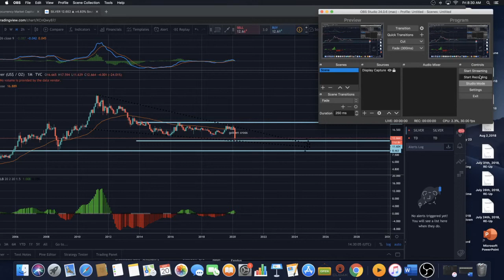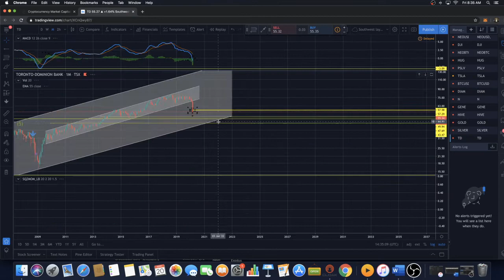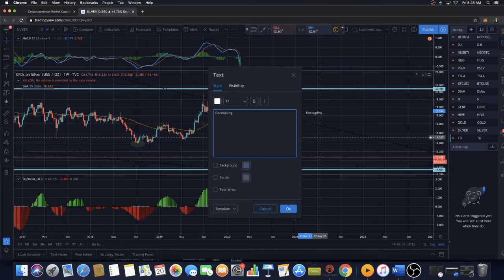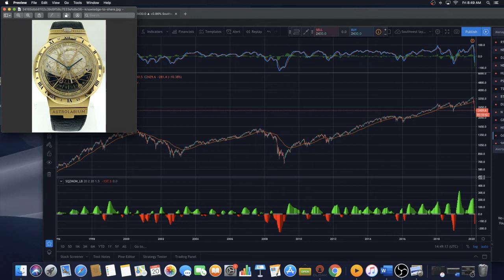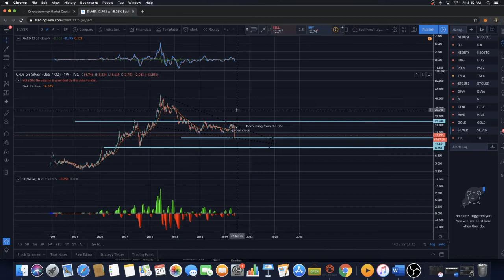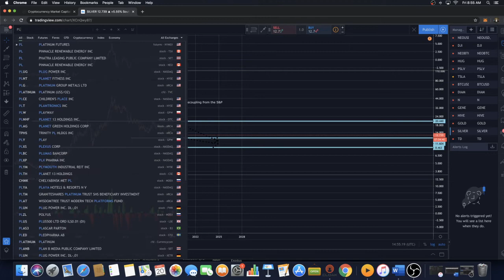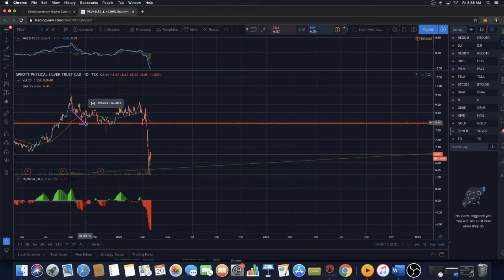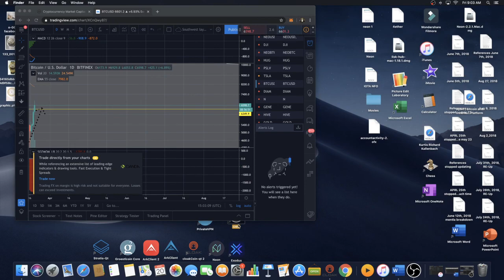Silver, and Potential Investment Opportunity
Deflation, Inflation, Risk/Reward